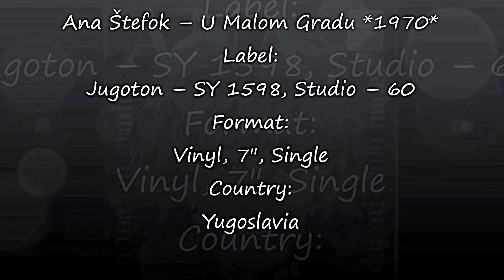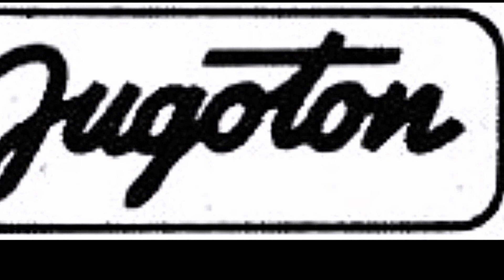Ana Štefok ‎– U Malom Gradu *1970* /// *vinyl*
Label:
Jugoton ‎– SY 1598, Studio ‎– 60
Format:
Vinyl, 7", Single
Country:
Yugoslavia
Backing Vocals – Kvartet "Melos"
Lyrics By – M. Doležal
Orchestra – Ansambl Alfija Kabilja
Producer – Alfi Kabiljo
Printed By – "Naša Djeca", Zagreb
PROMOTION ONLY!